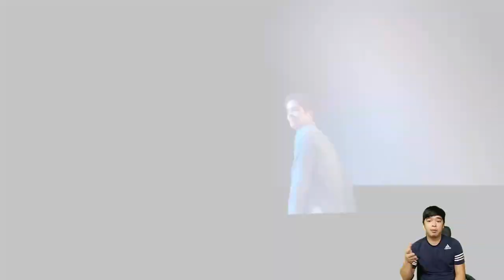Breaking News: Claire found Tripp's note in Charlie's inventory. | Days of Our Lives Spoilers 2020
Today: Breaking News: Claire found Tripp's note in Charlie's inventory. | Days of Our Lives Spoilers 2020 |